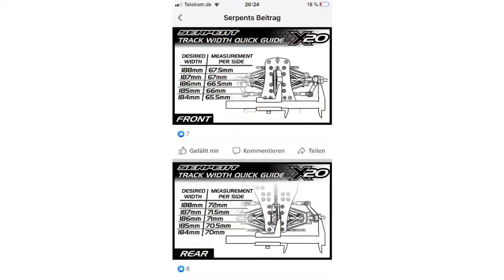Fahrzeugbreite und Nachlauf ein stellen beim x20 21